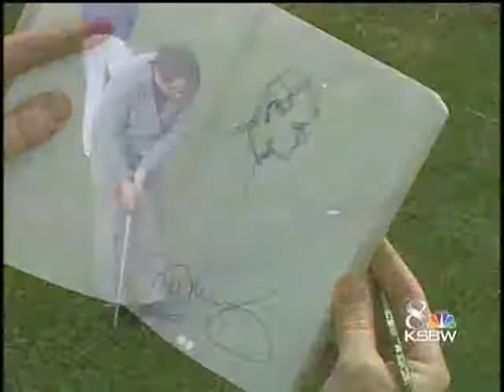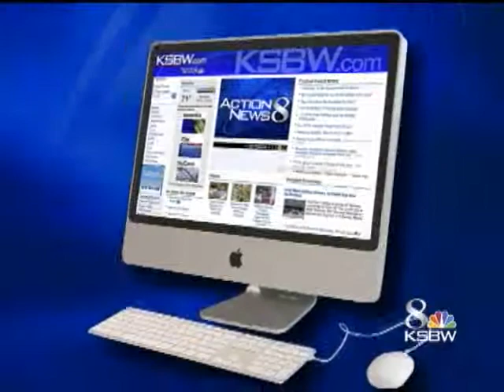Artist Captures Moments Of Perfection At Pro-Am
Sketch artist Stephan Pratt captures golf's moments of perfection.